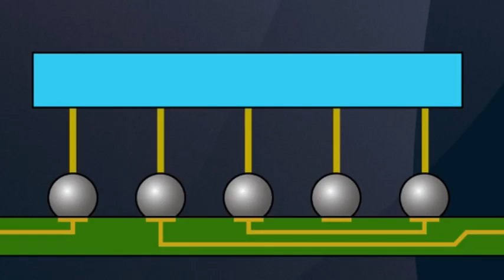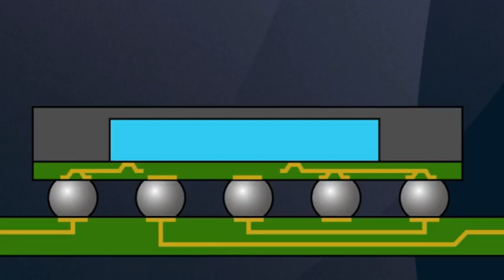From Hegemony to Collapse: US Tariffs Accelerated China’s Semiconductor Dominance.